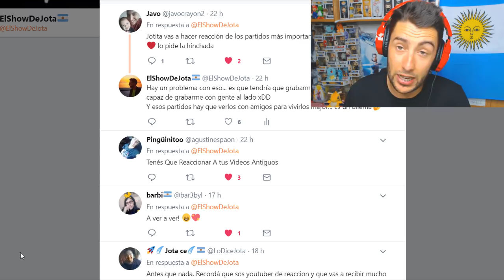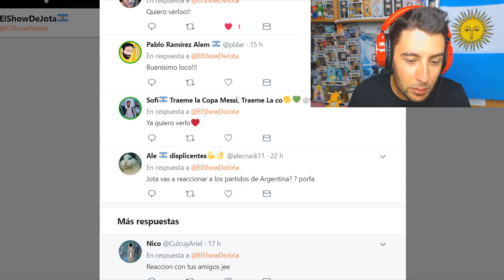PAREJA DISCUTIENDO POR EL MUNDIAL | ElShowDeJota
UNETE A MI LIGA PRIVADA PARA EL MUNDIAL RUSIA 2018!!
TOKEN: JotaCopa